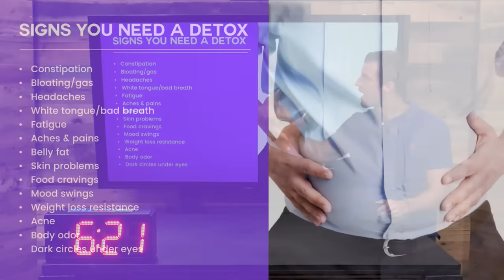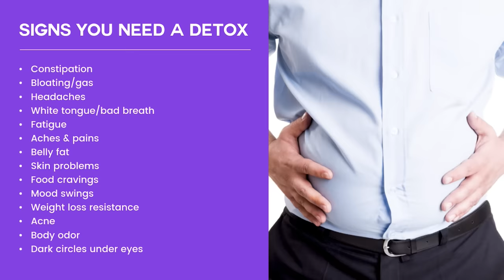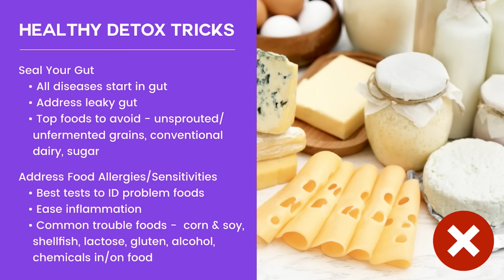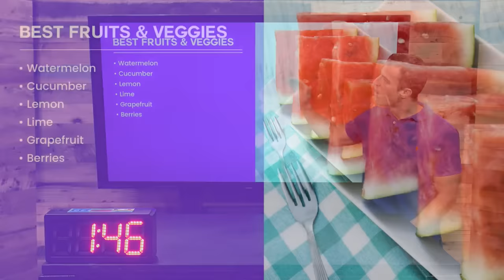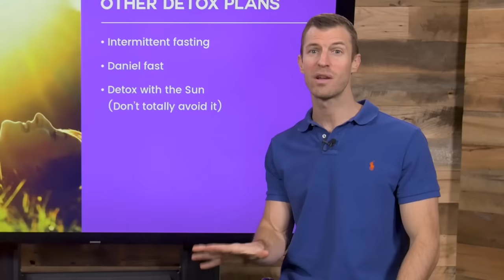How To Detox Your Body (And Toxcicity Warning Signs) | Dr. Josh Axe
In many cases, that sluggish and even bloated feeling we get during the day can be the result of excess toxins in the body. Detoxing with essential oils and other natural remedies help to reduce inflammation, boost energy, support digestion, cleanse the liver, promote healthy skin and more.

In this episode of Ancient Medicine Today, I talk to you about how to detox your body naturally, using essential oils, herbal extracts and superfoods as well as the warning signs your body is giving you that show you need to detox now.
Dr. Josh Axe, DC, DNM, CNS, is a doctor of chiropractic, certified doctor of natural medicine and clinical nutritionist with a passion to help people eat healthily and live a healthy lifestyle.
Have any questions?